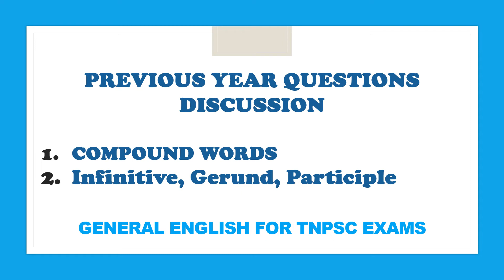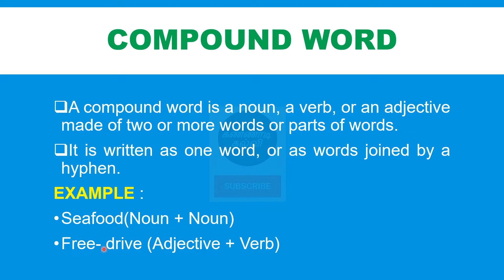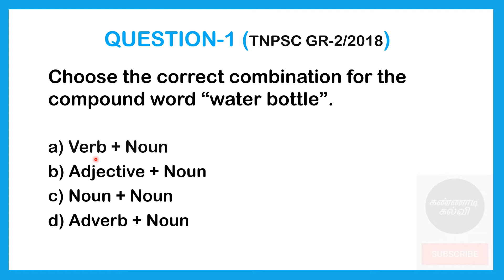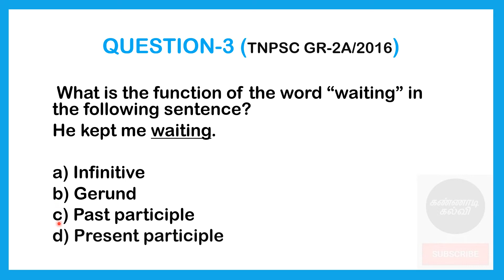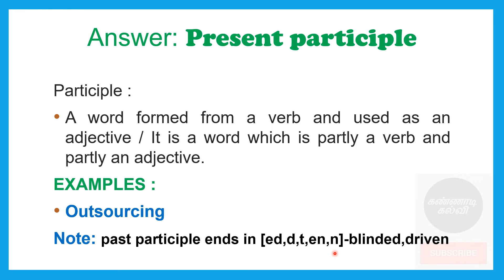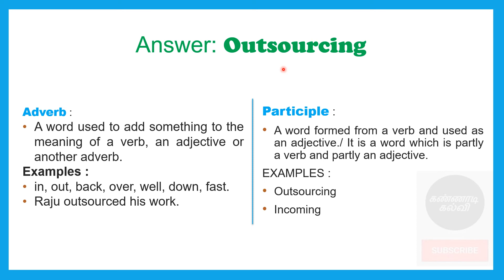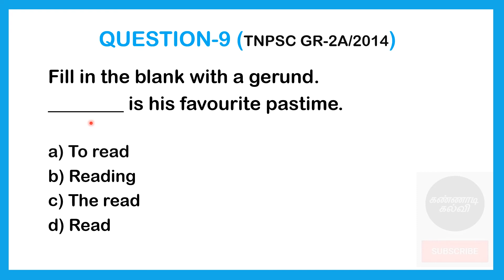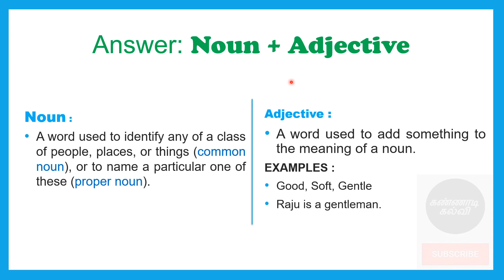tnpsc general english-grammar|Compound words|Infinitive, Gerund, Participle|previous year questions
This video contains previous year questions discussion from tnpsc general english grammar (compound words Infinitive, Gerund, Participle) for tnpsc general english.

In Syllabus:

1. COMPOUND WORDS :
PART-A :
TOPIC NUMBER-20 :
Form compound words(Eg : Noun + Verb, Gerund + Noun)
2. Infinitive, Gerund, Participle :
PART-A :
TOPIC NUMBER-10 :
Fill in the blanks(Infinitive, Gerund, Participle)